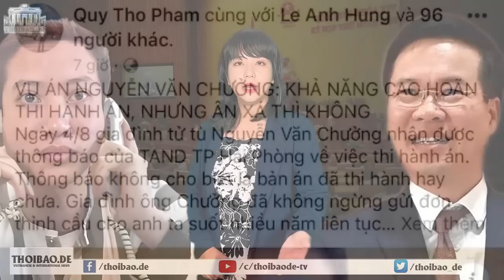Hủy hoại nền văn hóa dân tộc và tà thuyết đấu tranh tôn giáo của Đảng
Ngoài hai mệnh đề chung của các đảng Cộng sản trên thế giới do Marx và Lê Nin khởi xướng, Đảng Cộng sản Việt Nam còn có một mệnh đề thứ ba rất nguy hiểm: Đấu tranh giữa Công giáo và Phật giáo Việt Nam. Mệnh đề này đã giúp rất nhiều cho Đảng để chiến thắng tại miền Nam.